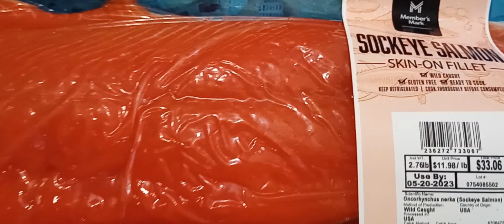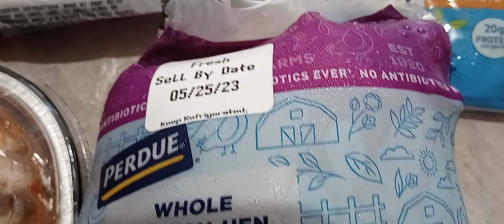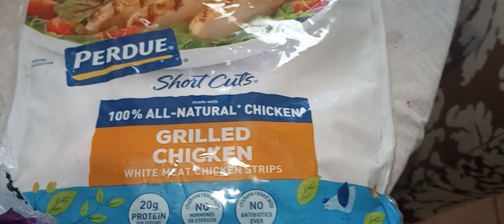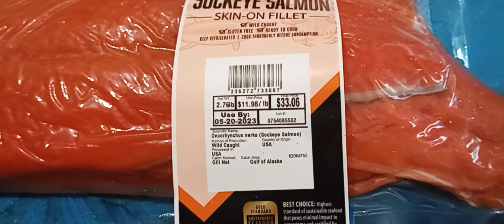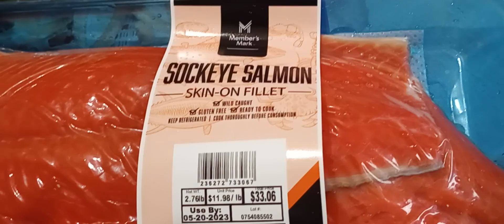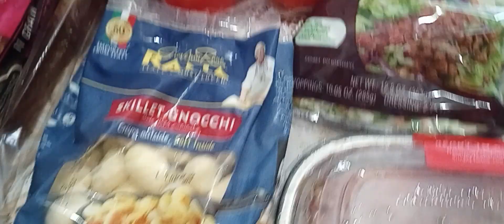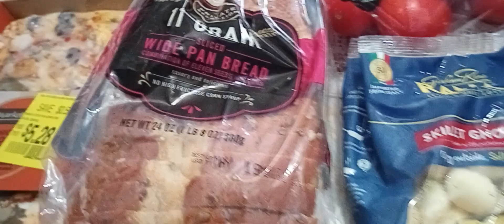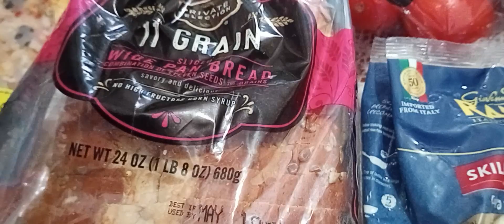Local Church holds drive-thru food giveaway — Ruby's Savings.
They provide free foods. This video will help you to Find the nearest food pantry in your neighborhood. Food pantries help families put healthy meals on the table, obtain personal care items, baby food, diapers and household cleaning supplies, and take home fresh items like meat, cheese, eggs and produce. In this channel, I will share with you my lifestyle and upload new vlogs regularly. Hope you will like my videos.

➤ Donating to the needy is a great way to improve the conditions in your neighborhood or community. Donating food to the worthy people or organizations helps counter poverty, hunger and at the same time, it can improve harmony, friendliness, and trust among residents.
⌚ SCHEDULE:
Every Week